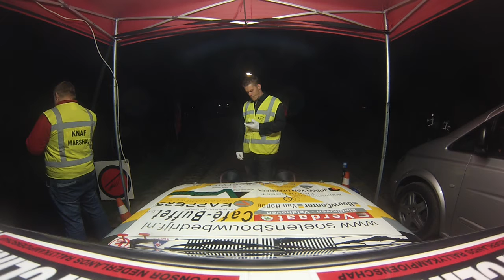Soetens Rally Team Hellendoorn Rally 2013 KP3